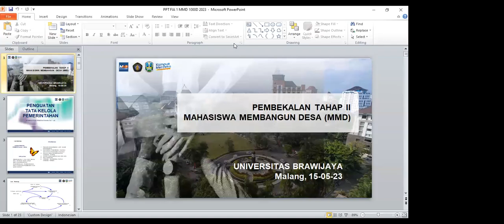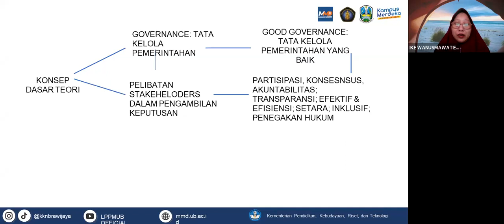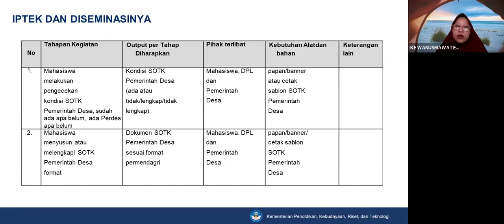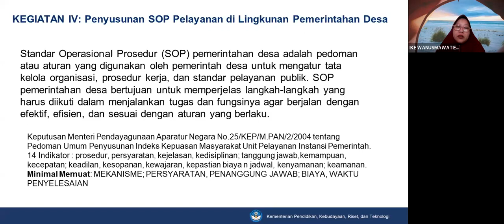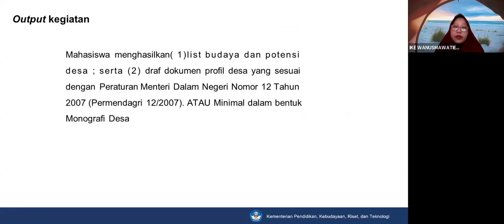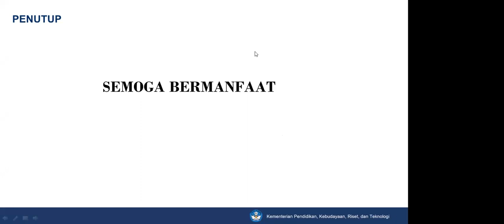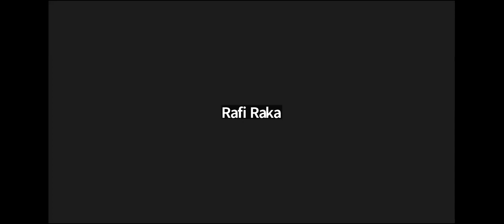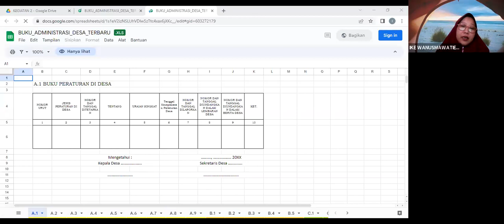Penguatan Tata Kelola Pemerintahan Desa Administrasi Pemerintahan Desa (FIA) Tema MMD 1000 Desa